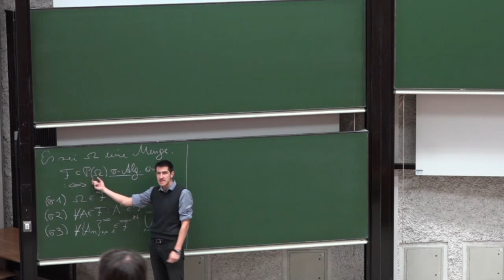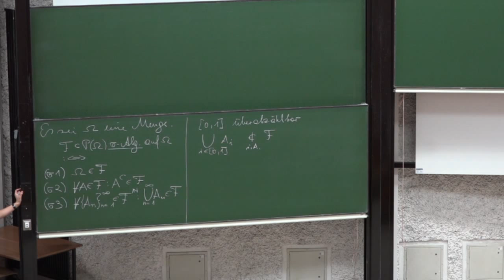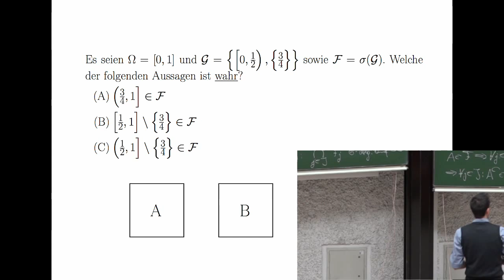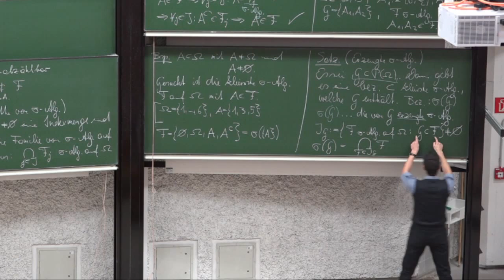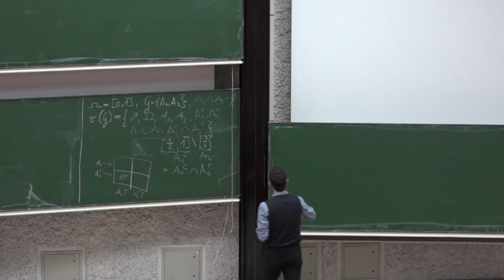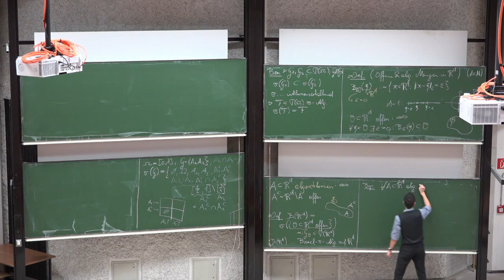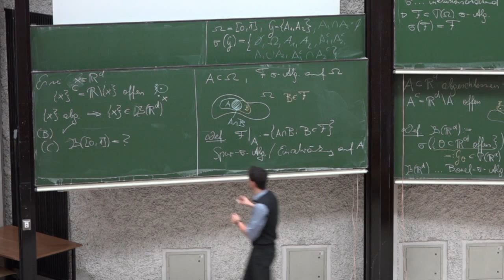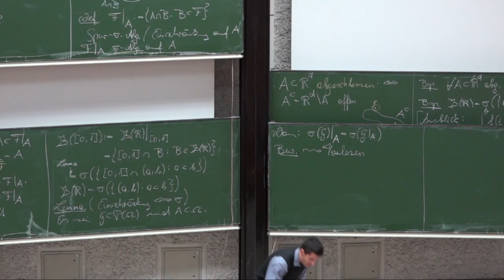VO02 - Stochastik 1 SoSe 15 - LFU Innsbruck - Tobias Hell